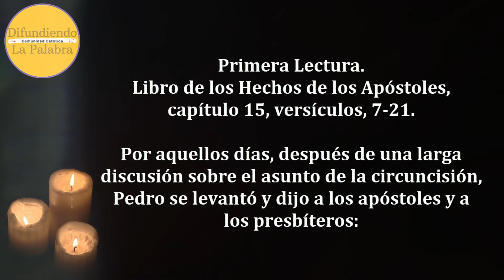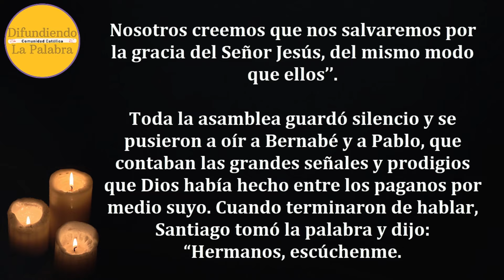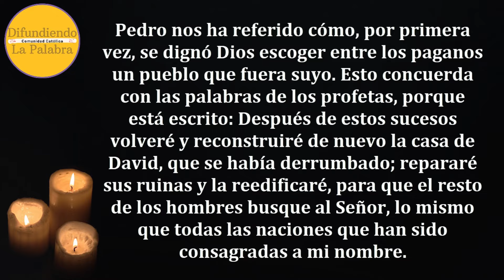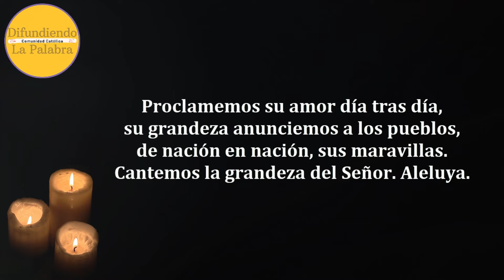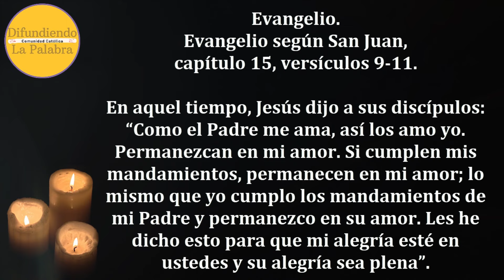✝️ Lecturas Y Evangelio de hoy ✝️ JUEVES 2 De Mayo De 2024 ✝️@difundiendolapalabra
Lecturas y Evangelio de Hoy JUEVES 2 De Mayo De 2024. Como todos los días les compartimos las lecturas y el evangelio católico de hoy.

Jueves de la Quinta semana de Pascua – Lectio Divina 288

Libro de los Hechos de los Apóstoles 15, 7-21.

Salmo Responsorial de Hoy – Salmo 95, 1-2a. 2b-3. 10.

Evangelio de Hoy Jueves 2 De Mayo de 2024